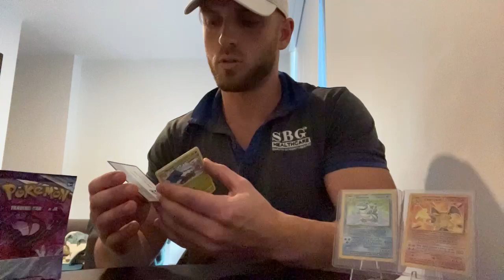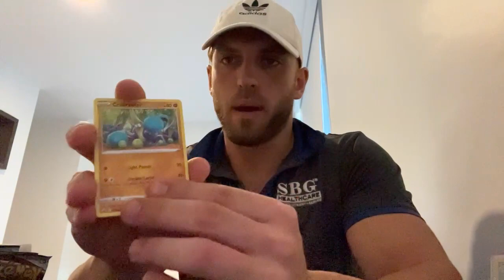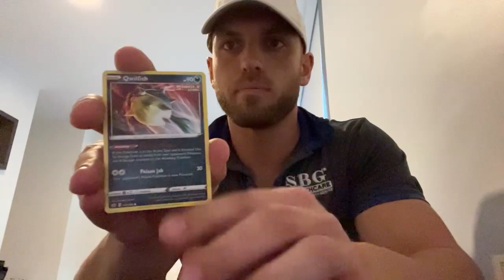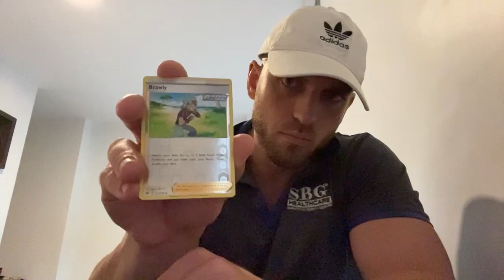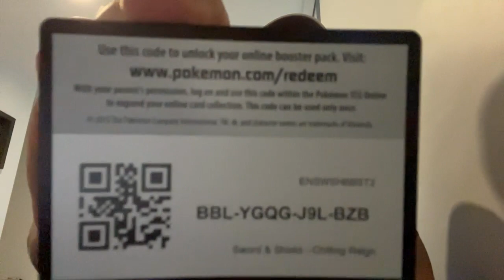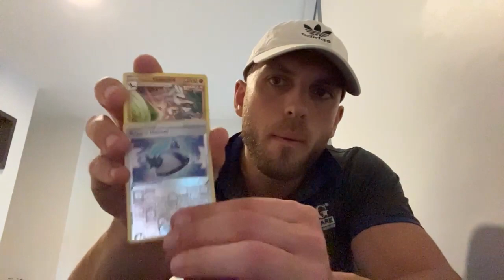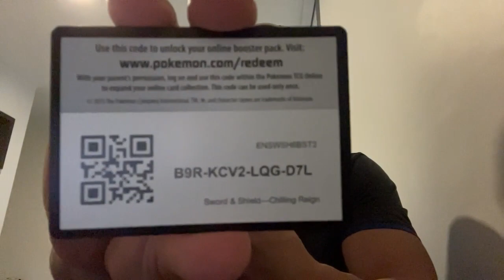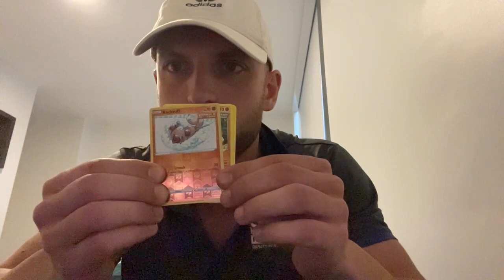Chilling Reign Booster Box Rip!